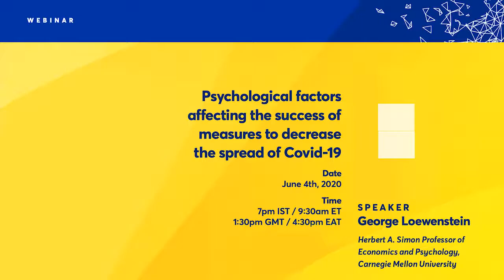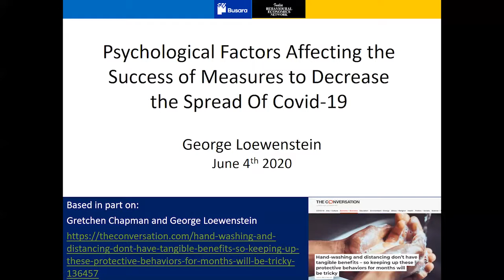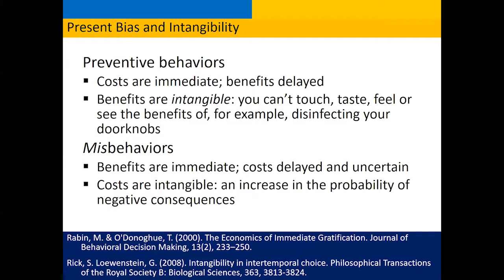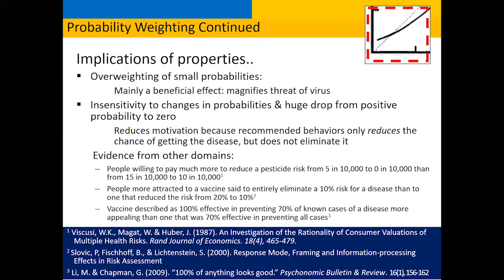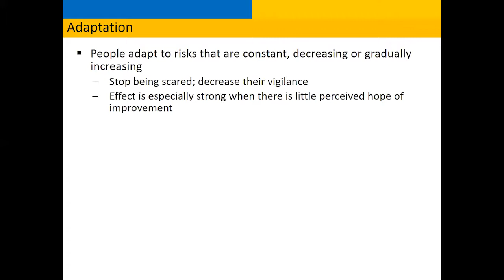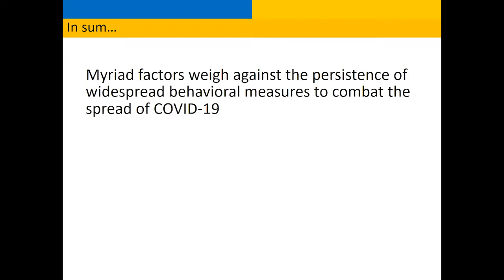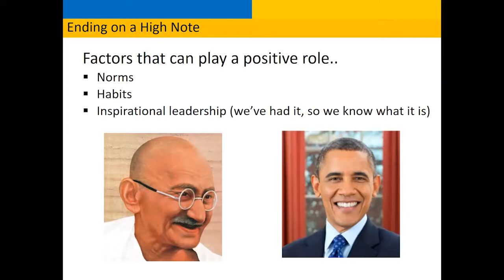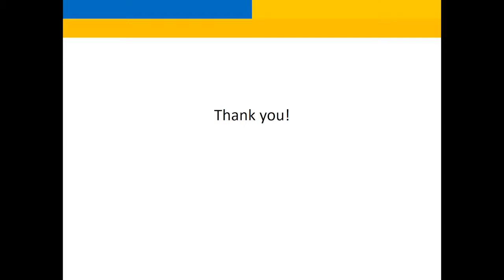IBEN Webinar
Psychological factors affecting the success of measures to decrease the spread of Covid-19